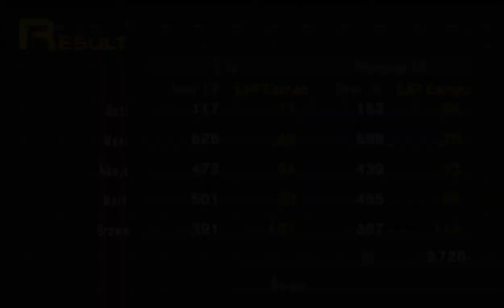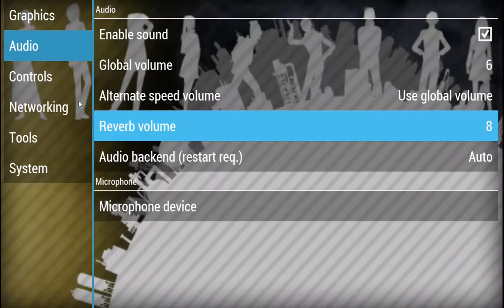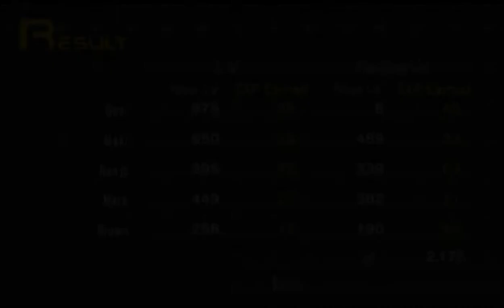First Time Playing Persona Part 7! "To the Abandoned Factory!"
Welcome to the Bushido Gang! What's up ladies and gentlemen?! It's AttackonSamurott bringing you all the next part of my first time playing Persona! In this part, we're going to explore the Abandoned Factory underneath SEBEC! Let's find out the secrets behind this organization! The more this series gets attention, the more I'll keep pumping out videos for it!